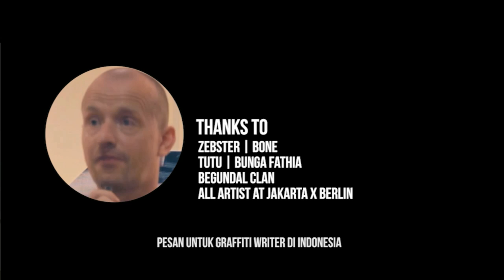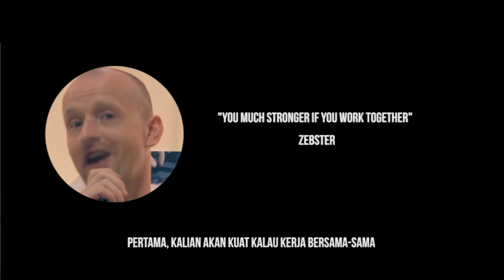Jakarta X Berlin - Urban Art Project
Producer : Fakhruddin Ar Razi
Cameraman : Tara Suwanto & Fakhruddin Ar Razi
Editor : Ario Padma Baskoro
Translator : Jehan Syauqi

Music 1 : Begundal Clan - Berbahaya
Music 2 : Begundal Clan - Danger Player

Graffiti Artis terkenal dari Indonesia seperti: Darbotz, Wormo, Tutu, Nsane5, Fine, Kims, Older +, Koma Indo, Bujangan Urban dan Name Two bekerja pada sebuah proyek bersama-sama dengan Graffiti Artis Jerman Bond, Zebster, Sirius Mo dan Steak. Dalam sebuah acara yang bernama Jakarta x Berlin Urban Art Project.